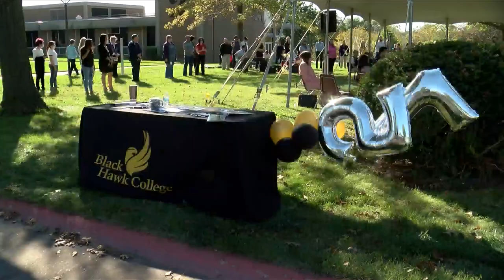Black Hawk College celebrates 75 years